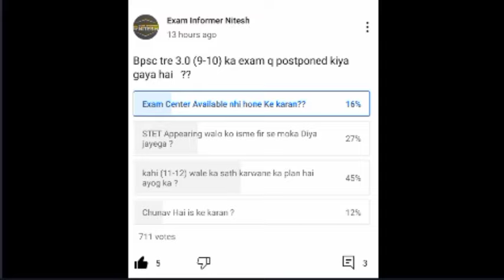BPSC Tre 3.0 (9-10) Exam Date | Bpsc tre 3.0 (9-10) का कब होगा Exam | bpsc tre 3.0 Exam Date Update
BPSC TRE 3.0 लेट्स news
bpsc tre 3.0 total form fill, bpsc tre 3.0 me total kitne form bhare gaye, total form filled in bpsc teacher,
total form in bpsc prt,